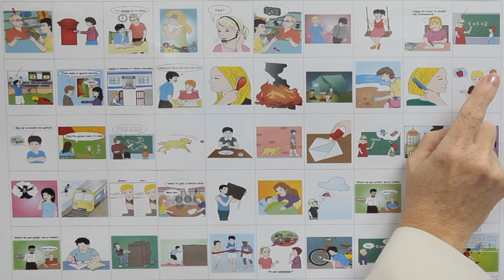Flyers FL 011PT